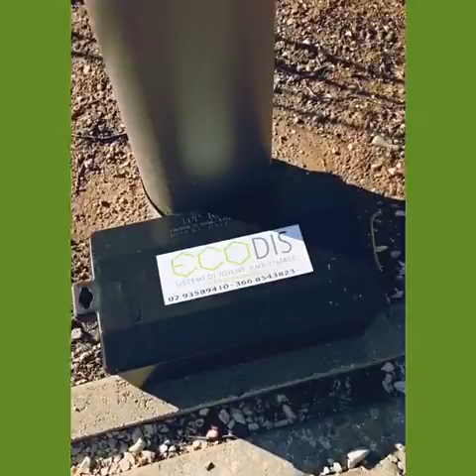Il topo nudo balla ! 🎵